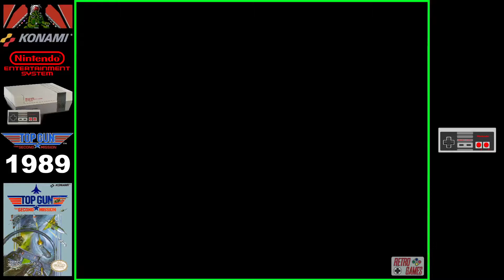[LONGPLAY] NES - Top Gun "The Second Mission" (FHD, 60FPS)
Played by MorfeoXP (me)

A sequel to the first Top Gun.
You didn't think they could make the game any harder or shorter but they did.
I originally thought it would be impossible with how fast everything moves and how many missiles they fire at you but I managed to finally complete this helluva game. -

00:00:00 - 00:00:51 Intro
00:00:52 - 00:05:12 Mission # 1
00:05:13 - 00:10:20 Mission # 2
00:10:21 - 00:16:40 Mission # 3
00:16:41 - 00:18:08 Final y créditos